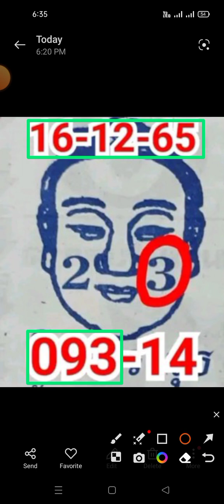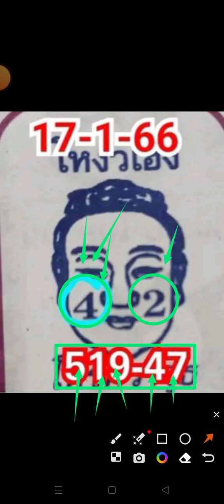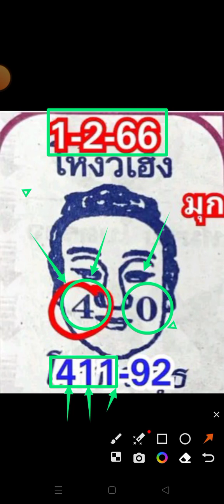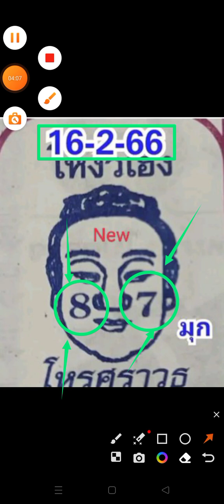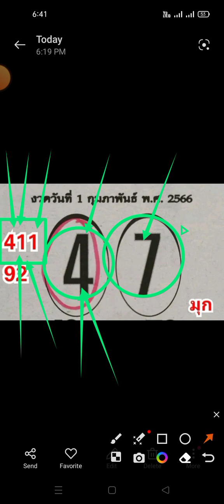Thai lottery game -16-02-2023- 3 Up Game Open For new subscribe my channel